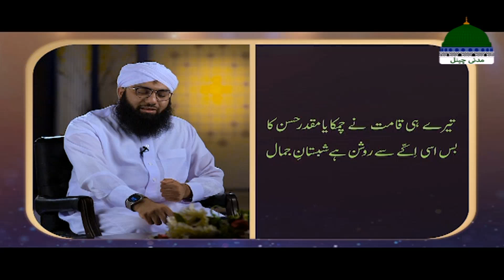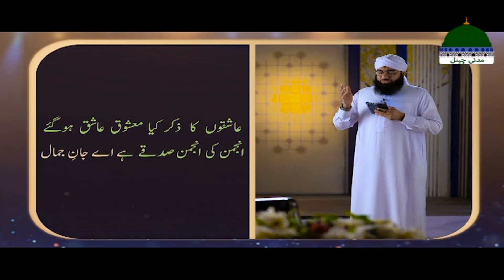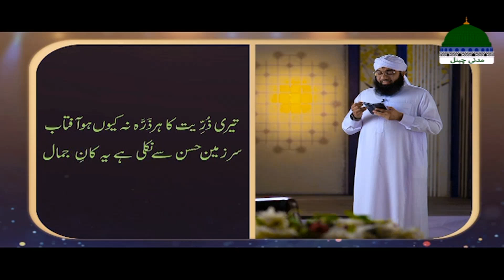Kalam e Shahenshah e Sukhan Ep 92 | Kia Mazay Ki Zindagi hai Zindagi Ushhaq Ki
Kalam e Shahenshah e Sukhan Ep 92 |Kia Mazay Ki Zindagi hai Zindagi Ushhaq Ki | Maulana Ashfaq Attari Madani